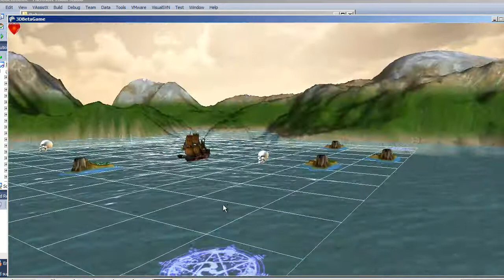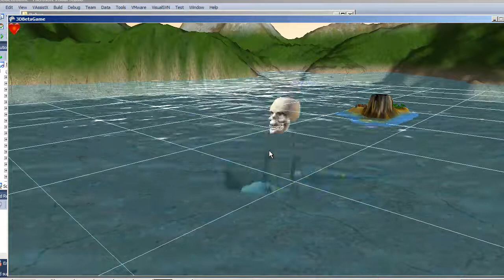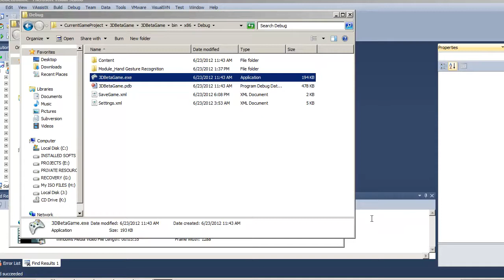Game Project - Demo Whirl Effect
Final Game Project - Demo:
1. Whirl & teleport effects.
2. Save & Load game Options.

We are greatly indebted to our Teacher-supervisor, Phd. Tran Minh Triet for guiding our work from the very first day, as well as being a consistent source of support & encouragement. His guidance and help have made our project a smooth and enjoyable one.